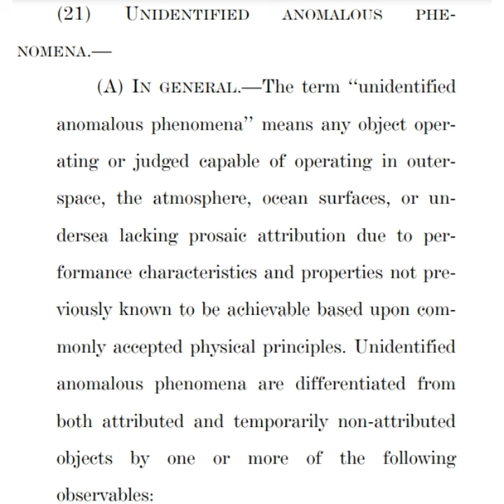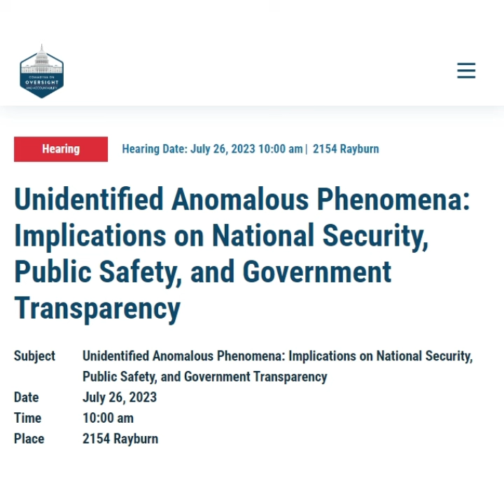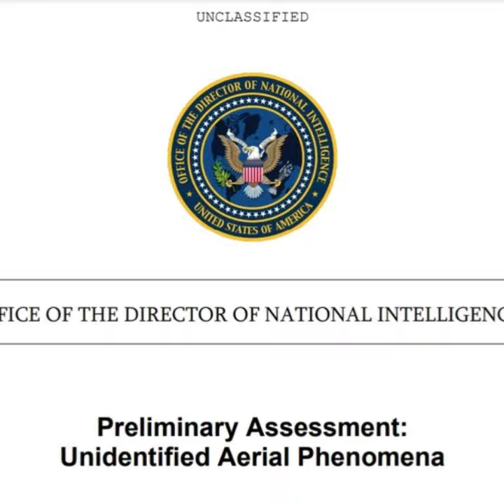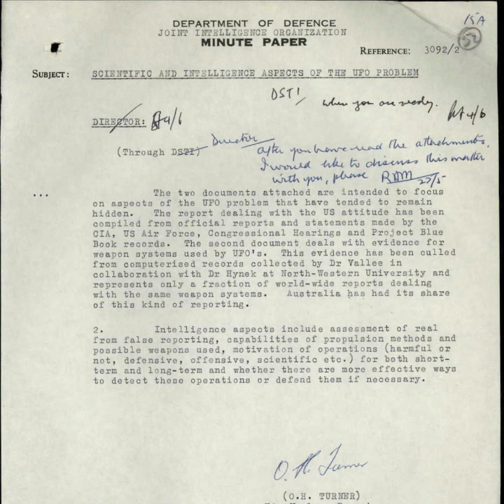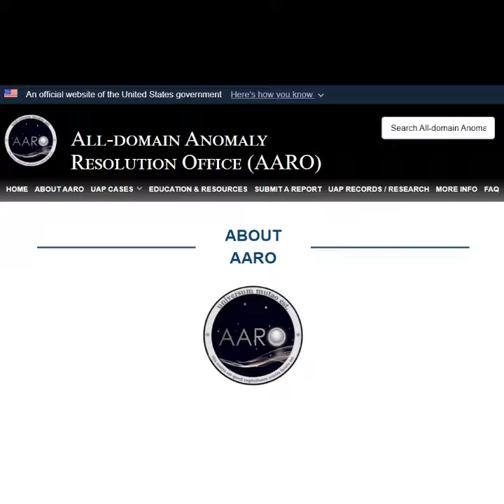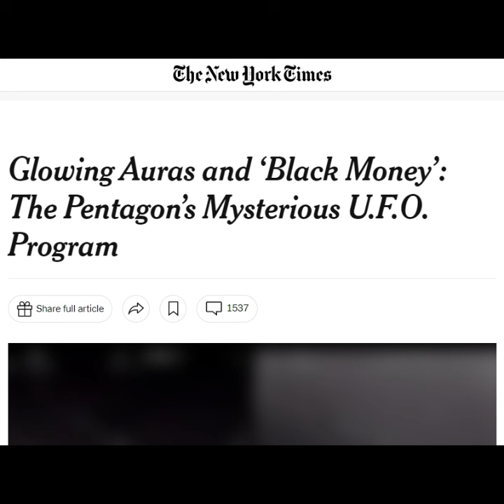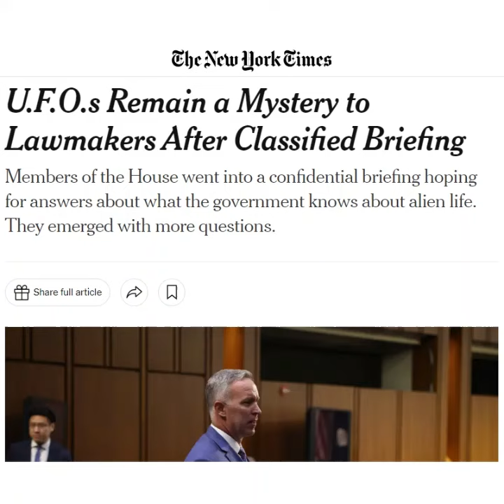Willkommen in UFO-Hausen (UFO-TV Special)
UFO-TV bringt wöchentliche News-Updates über weltweite Geschehnisse rund um UFOs/UAPs und verwandte Themen.
Dazu BREAKING NEWS, Interviews (UAP-TALK) sowie ausführliche Betrachtungen und Interviews in den Langformaten NACHSPIEL und UAP-TALK.

Dieses Kanal-Video widmet sich dem aktuellen Status der weltweiten Enthüllungsdiskussion seit 2017 und basiert auf einen Artikel gleichen Namen in der Zeitung "Das Feuilleton":

Es geht um Dinge, die man besser wissen sollte, aber (vermutlich) noch nicht auf dem Radar hat. Ideal, um skeptische Freunde und Bekannte in das Thema einzuführen!

00:00 Was man wissen sollte
05:18 Ein neues Zeitalter
07:58 Enthüllung versus Verhüllung
10:10 UFO TV

LINKS
(werden noch ergänzt)

Kongress-Hearing:
Hearing